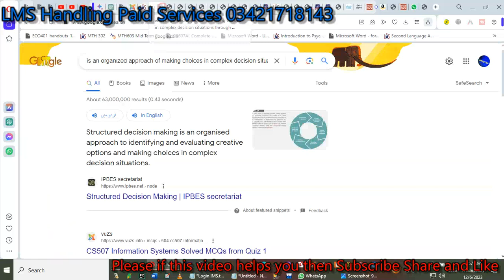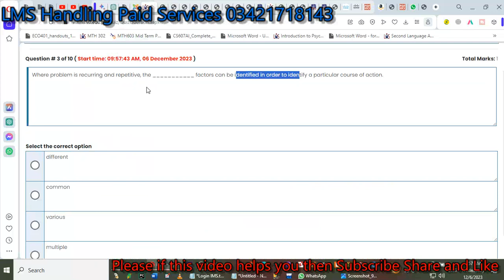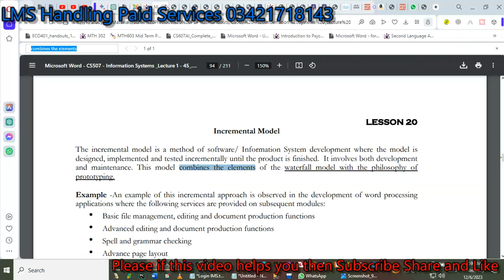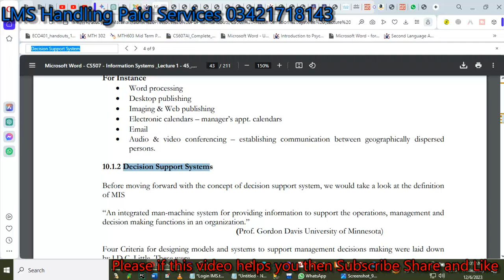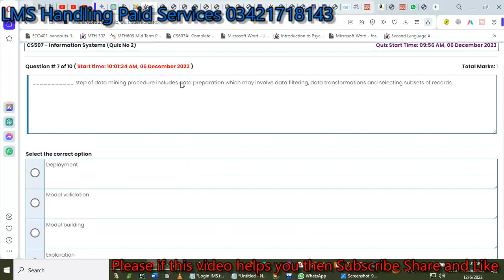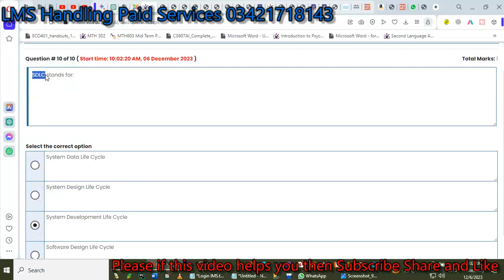cs507 quiz no 2 solution fall 2023 100% verified answers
cs507 Quiz 2 fall 2023,cs507_quiz_2_fall_2023,
cs507 Quiz 2 2023 fall,cs507 Quiz 2 solution fall 2023,
cs507 Quiz 2 solution 2023,Smester fall 2023